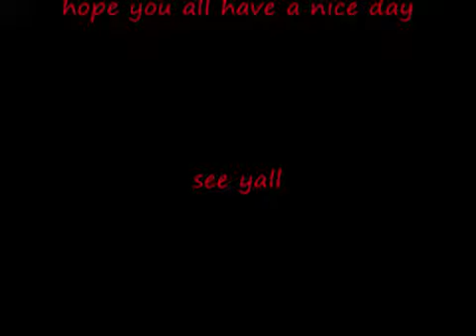transformers 2-revenge of the fallin trailer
not a offical trailer but i made this too show everyone what the movie looks like and stuff. its a really good movie trust me. my opinion is i think it is better than the first one and theres more action in the 2nd one. so thank you and have a nice day